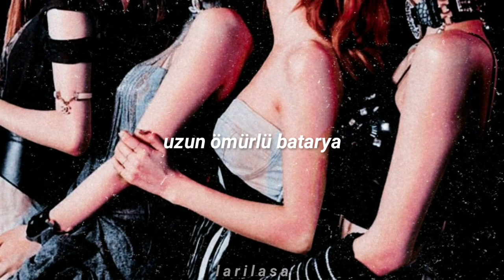BLACKPINK - Dance Awesome (Türkçe Çeviri)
komik biliyorum, cbsizlik bu hale getirdi bizi
hayatımda çevirdiğim en anlamsız şey sanırım jdkskdkfjs